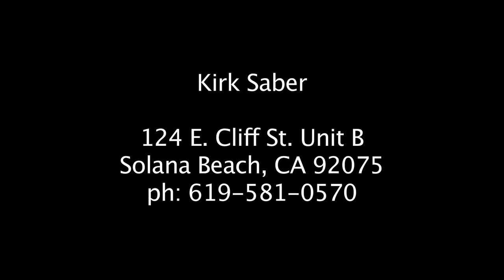Life In A Day Kirk Saber part 1 of 2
Kirk Saber, Artist, works with his doors open to the public. He creates his works in the midst of life buzzing around him. Saber paints and sculpts in Solana Beach california in his studio called WestEdge Gallery.  This video shows a typical day at the WestEdge Gallery for the Life in a Day project. Part one of two.